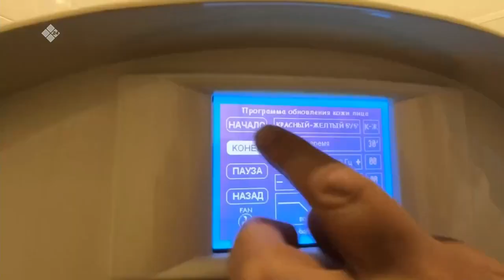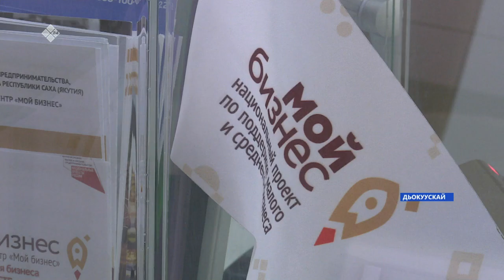«Саха сирэ» информационнай биэрии. Балаҕан ыйын 21 күнэ, 13:30ч.